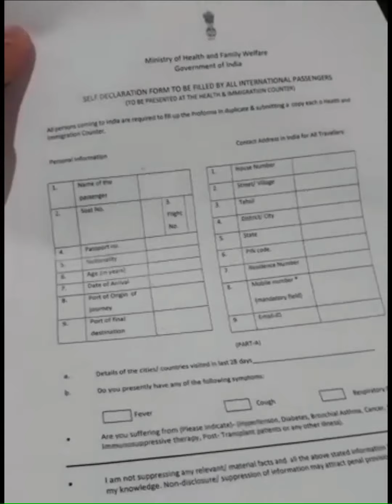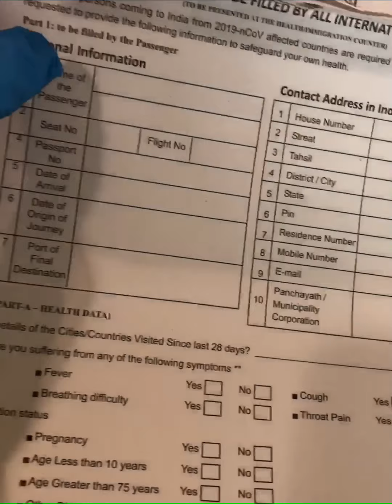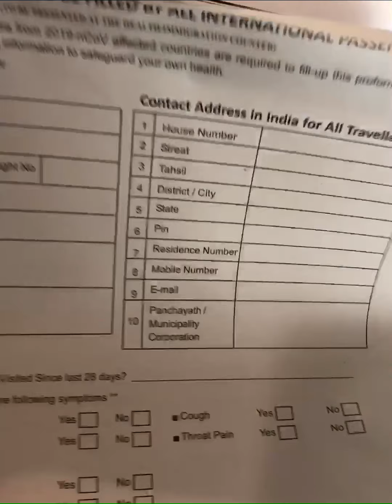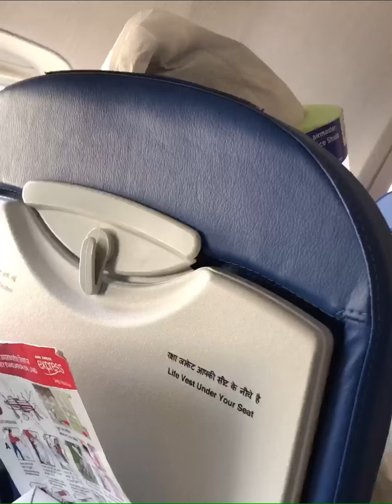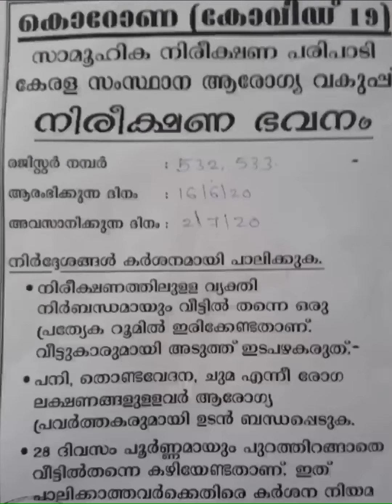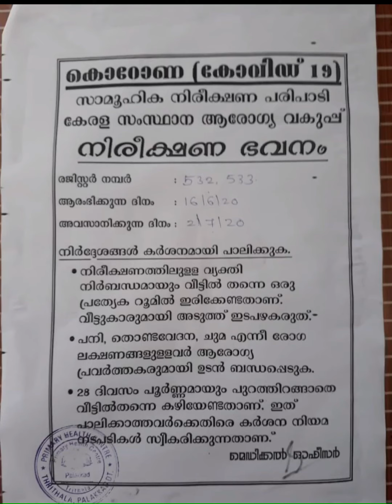LOCKDOWN TRAVEL FROM DUBAI TO COCHIN || A small Travel Vlog